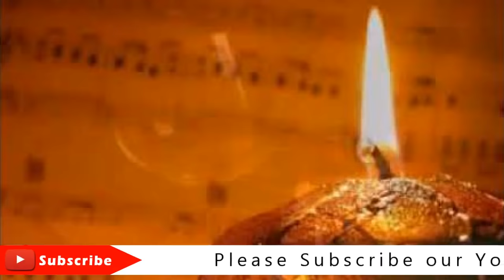Cherta Sooraj Dheere Dheere Dhalta Hay Dhal Jayega